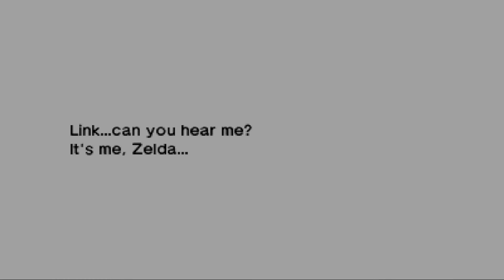The Legend of Zelda: Ocarina of Time 3D - Meeting Ganondorf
The first cutscene when Link meets Ganon in Ocarina of Time 3D! It is also the same cutscene where Link receives the Ocarina of Time.

HUGE Shoutout to SuperSkarmory for introducing me to not only The Legend of Zelda series, but also the Pokemon Mystery Dungeon series.